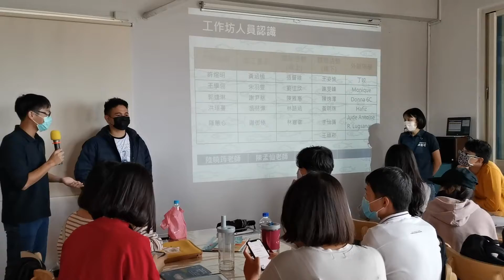Fishing in Hualien, Taiwan | Learnings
In this video, students from the Institute of Marine Ecology and Conservation (IMEC) in National Sun Yat-sen University went to Hualien for a workshop were they learned their passive way of fishing. The students also went to Katsuo Museum and experienced how to make the katsuo flakes (bonito fish).

This is a sponsored video from the Institute of Marine Ecology and Conservation (IMEC) of National Sun Yat-sen University.